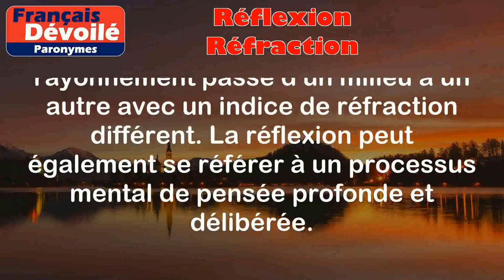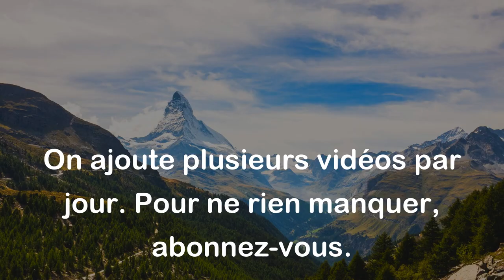Réflexion et Réfraction (Paronymes)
Réflexion:
La réflexion est le phénomène par lequel la lumière ou un autre rayonnement rebondit sur une surface et change de direction. Cela se produit lorsque le rayonnement passe d'un milieu à un autre avec un indice de réfraction différent. La réflexion peut également se référer à un processus mental de pensée profonde et délibérée.

Exemples:
- Un miroir reflète la lumière.
- L'eau calme d'un lac peut refléter le paysage environnant.

Réfraction:
La réfraction est le phénomène par lequel la lumière ou une autre onde change de direction lorsqu'elle passe d'un milieu à un autre avec un indice de réfraction différent. Cela se produit en raison du changement de vitesse de la lumière lorsqu'elle passe d'un milieu à un autre. La réfraction peut également se produire dans d'autres types d'ondes, comme les ondes sonores.

Exemples:
- Un crayon partiellement immergé dans l'eau semble plié en raison de la réfraction de la lumière.
- Les lunettes à correction de la vision utilisent la réfraction pour aider à focaliser la lumière correctement sur la rétine.

Différence entre les deux mots:

La différence entre la réflexion et la réfraction se situe dans le changement de direction de la lumière ou de l'onde. La réflexion implique un rebondissement ou un rebondissement de la lumière sur une surface, tandis que la réfraction implique un changement de direction lorsque la lumière passe d'un milieu à un autre avec un indice de réfraction différent.